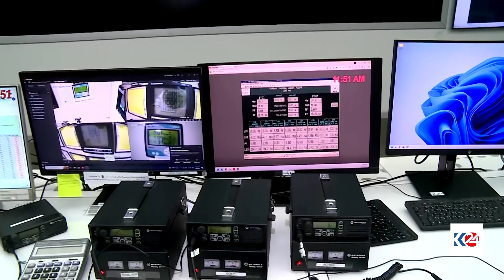وەزارەتی كارەبا: لە دوو كاتژمێری داهاتوودا دۆخی کارەبا ئاسایی دەبێتەوە.